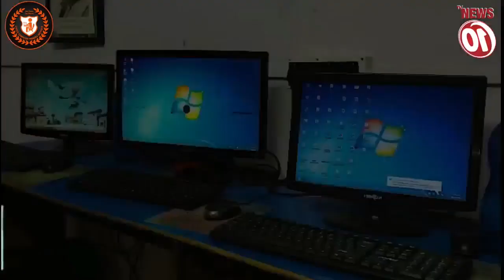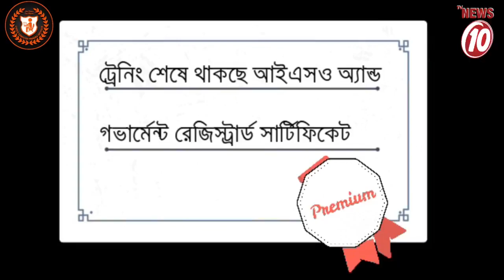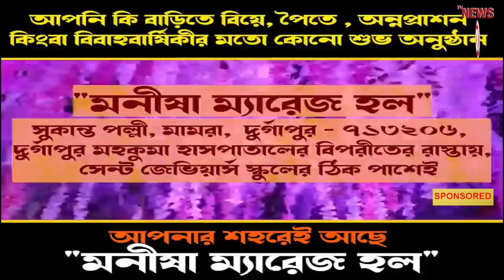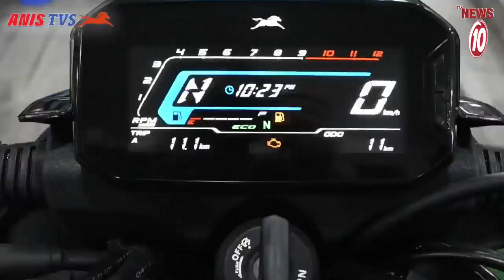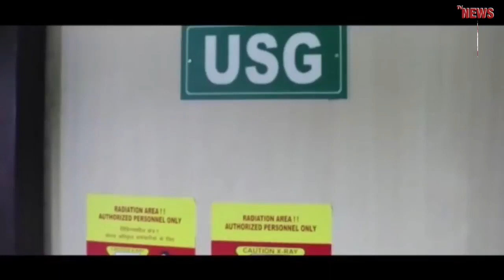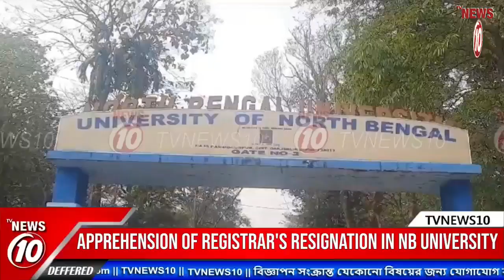NEWS WRAP UP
NEWS WRAP UP || TVNEWS10 ||